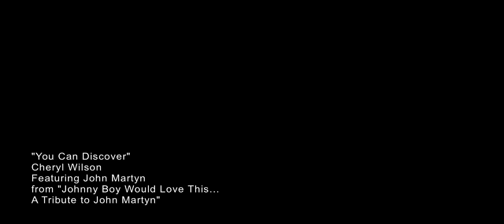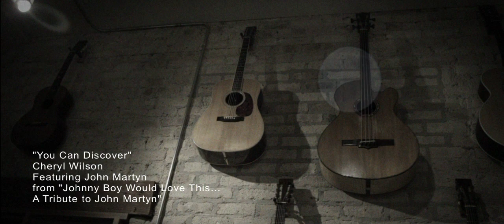Cheryl Wilson-You Can Discover from Johnny Boy Would Love This tribute to John Martyn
A great track written by John Martyn, performed by vocalist Cheryl Wilson & amazingly features John Martyn on guitar- and joking around on the intro! Producer Jim Tullio had his pal John Martyn fly in for the Cheryl Wilson session years ago. Tullio & Pete Mason revisited that original track when assembling the tribute Johnny Boy Would Love This,  which is, in the words of Glenn Hansard (Swell Season) a heartfelt tribute to great artist.